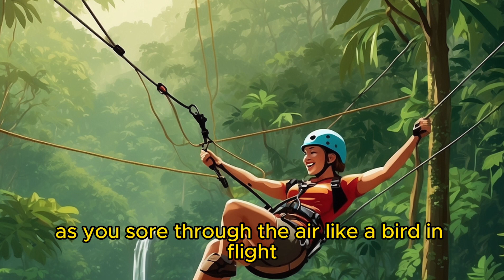Costa Rica Canopy Adventure: Flying High on Ziplines!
Close your eyes, if you can, and visualize this scene! 🎥

Embark on an exhilarating journey through the heart of the Costa Rican rainforest in this immersive ziplining experience! Join us as we soar through the lush canopy, exploring the breathtaking beauty of one of the world's most biodiverse ecosystems.

In this captivating video, you'll be transported to the edge of adventure as you witness firsthand the stunning landscapes and adrenaline-pumping thrills that await. From the moment you step onto the launch platform, you'll feel the rush of excitement coursing through your veins, propelling you into a world of pure exhilaration.

As you zip through the treetops, you'll be treated to panoramic views of the rainforest below, with its vibrant foliage and hidden wonders waiting to be discovered. Each zipline offers a unique perspective, from soaring over cascading waterfalls to glimpsing rare wildlife darting through the canopy.

But this experience is more than just a thrill ride—it's a sensory feast for the soul. From the symphony of bird calls echoing through the forest to the earthy scent of wildflowers in bloom, every moment is infused with the sights, sounds, and smells of the natural world.

Join us on this unforgettable adventure as we push the boundaries of ordinary existence and embrace the untamed beauty of Costa Rica's wilderness. Whether you're a seasoned adrenaline junkie or simply seeking a moment of awe-inspiring wonder, this ziplining experience is sure to leave you breathless and longing for more.

Don't miss your chance to experience the thrill of a lifetime—book your ziplining adventure in Costa Rica today! Let's embark on this journey together and discover the magic of the rainforest from a whole new perspective.